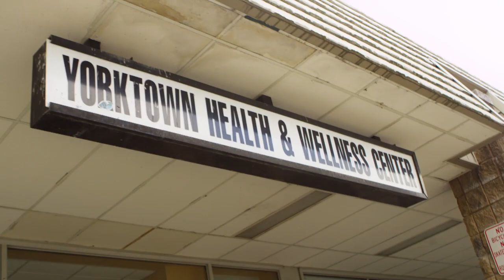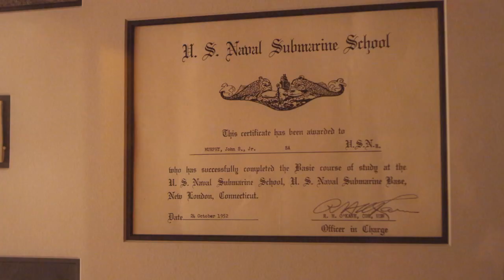Dr. Terrence Murphy for NY State Senate